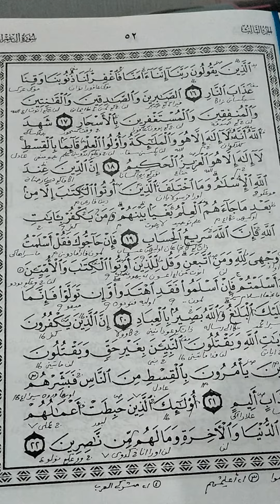Kajian Qur'an Ali Imron 19 dua bahasa